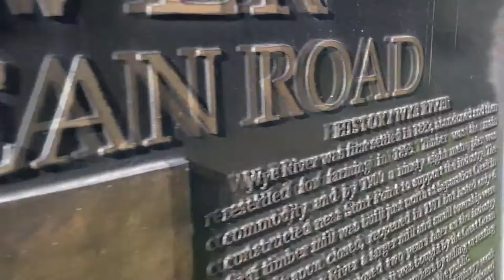The Great Ocean Drive After movie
After a few drinks in our university's cafe, there was a sudden plan made to take a road trip. This happens pretty much every time with all of us after the second round of drinks,and forgotten by the 4th round.
But well, this somehow worked out for us.
Here's our journey in montages to the great ocean road.

PS: watch it in HD.